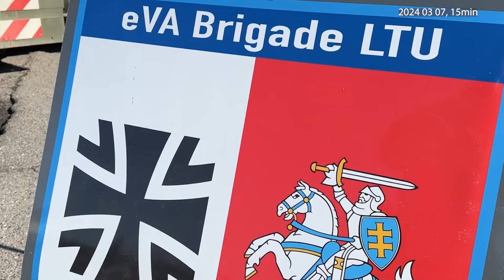Trumpai ir aiškiai: Vokietijos kancleris Pabradėje – tai didžiausios pratybos nuo Šaltojo karo laikų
Pirmadienį Pabradės poligone lankėsi Vokietijos kancleris Olafas Šcholzas. Kartu su Lietuvos vadovu Gitanu Nausėda, politikai stebėjo Vokietijos ginkluotųjų pajėgų pratybas „Grand Quadriga“, lietuviškai – „Didžioji Kvadriga“. Šių pratybų metu Lietuvoje persidislokuoja daugiau kaip 3 tūkst. Vokietijos karių bei 200 vienetų karinės technikos, tarp jų – tankai „Leopard“, pėstininkų kovos mašinos „Puma“ ir „Boxer“.